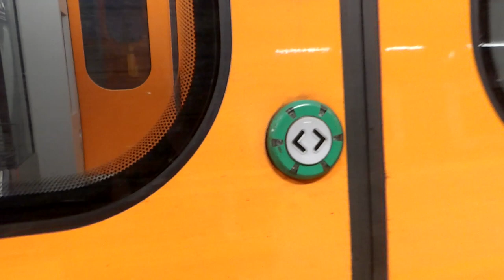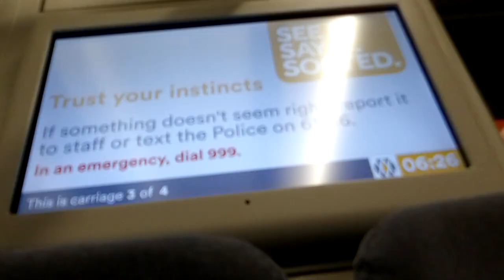Boarding a WMR 196